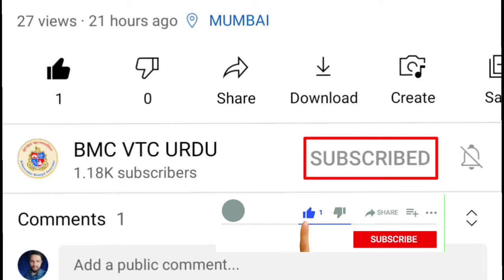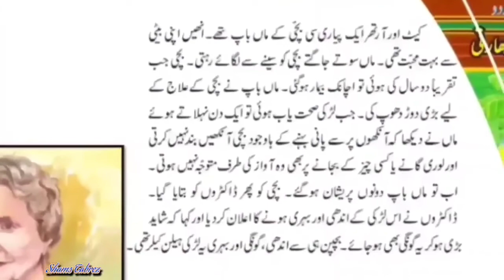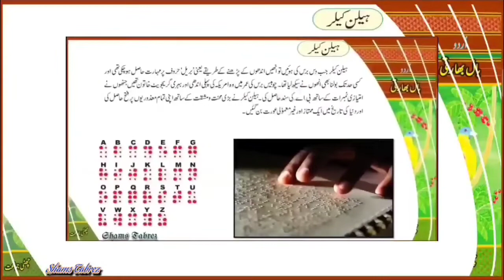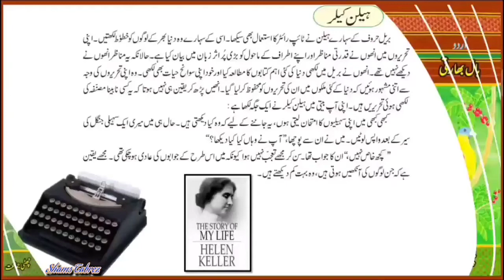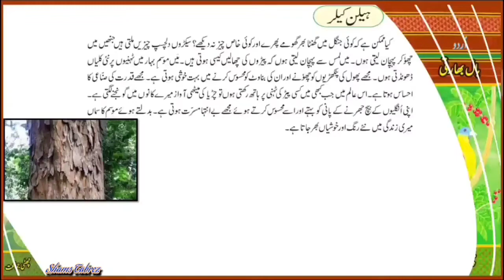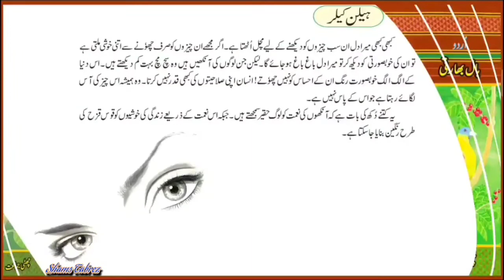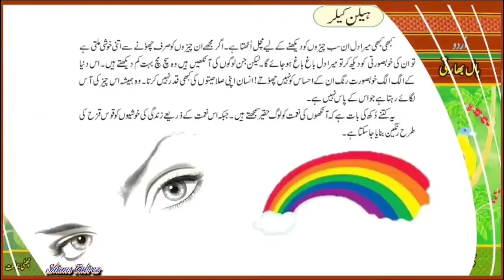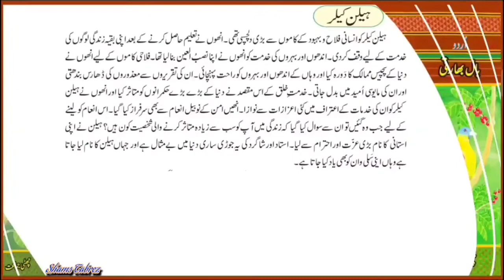Std : 6th, | URDU | ۲۰۔ہیلن کیلر (Part-2) | Medium : URDU | BMC VTC URDU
Lecture Topic:  Std : 6th, | URDU | ۲۰۔ہیلن کیلر  (Part-2)